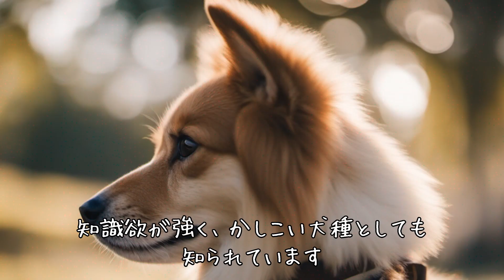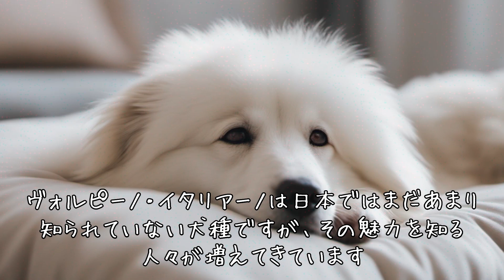ヴォルピーノ・イタリアーノって知ってる？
犬ちゃんねるです！